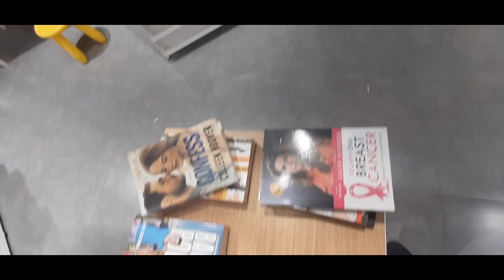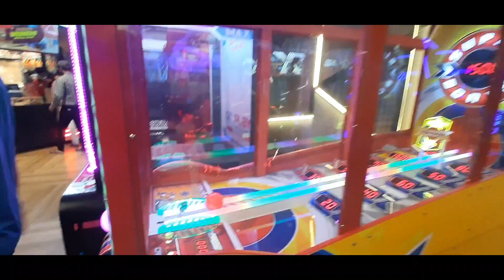City Centre Mall Patna | Patna Biggest Mall | पटना सिटी सेंटर मॉल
Topic Cover 🔰

1. City Centre Mall Patna
2. Patna City Centre Mall
3. Patna Biggest Mall
4. City Centre Mall
5. Ambuja city centre mall latest update
6. city centre mall latest update
7. city centre mall latest update 2022
8. bihar wax museum
9. City centre patna
10. patna mall city

city centre mall patna latest update
city centre mall patna inside
city centre mall patna vlog
city centre patna inox